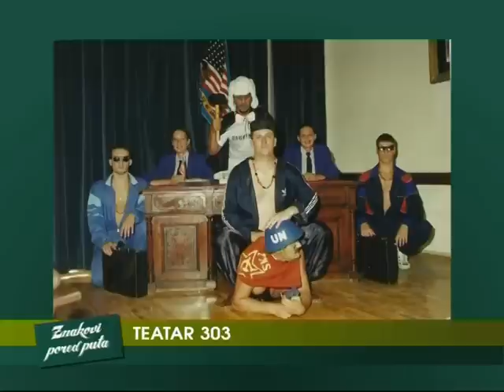Dragan Buki Buzdovan "Znakovi pored puta" Atlas TV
Dragan Buki Buzovan osnivač Teatra 303 iz Kotora.